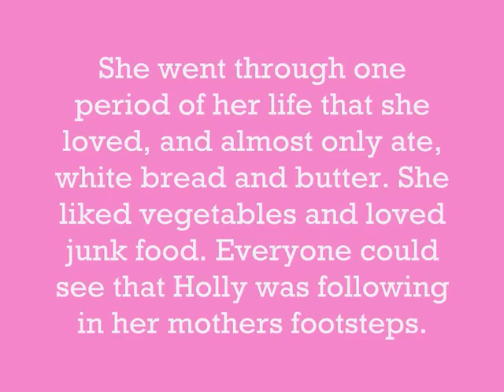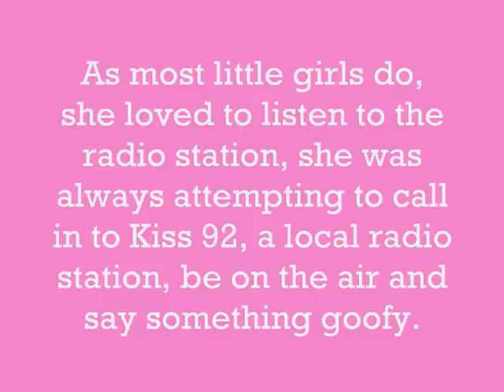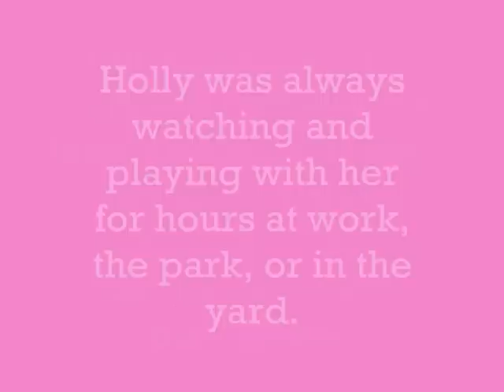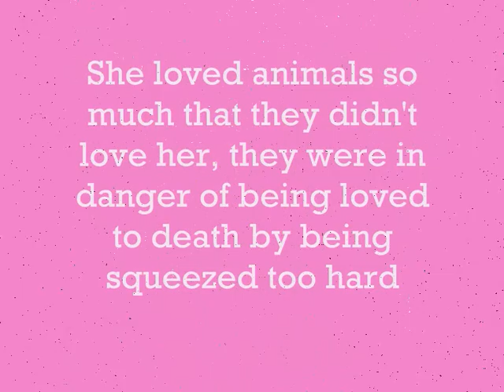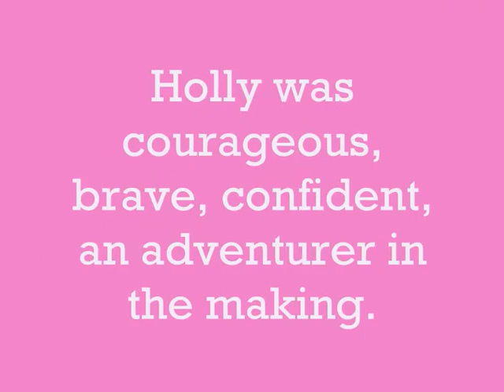In Loving Memory Of Holly Jones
Ten-year-old Holly Jones disappears after walking her friend home in her Toronto neighbourhood.

Within hours of her disappearance, police launch a massive search and issue an "Amber Alert," a quick-response strategy used when a child's kidnapping is suspected.

Holly's parents Maria Jones and George Stonehouse appeal to the public for her safe return.

Body parts are found in two bags off the shores of Toronto Island.

Hours later, police say "the search for Holly Jones is now a search for her killer," after they confirm the remains found in the bag are Holly's.

The bags are cited as key evidence in the case.

Police divers continue to scour the waterfront for any evidence.

Investigators release posters of the two bags and dumbbells that were recovered from Lake Ontario.

A makeshift memorial of flowers, cards and gifts springs up on the Jones's front lawn and sidewalk.

Police launch a search for the clothes Holly was wearing the night she was abducted. They say they are "one phone call away" from apprehending the killer or killers.

Police appeal to the public for help in identifying two men who were on board ferries bound for Toronto Island, where some of Holly's remains were found. One of the men comes forward and is cleared.

Toronto police Chief Julian Fantino visits Holly's parents at their home, offering his sympathy, and reiterating a pledge to catch the girl's killer.

Toronto police Staff Insp. Gary Ellis says detectives are closing in on the killer. "This killer, their plan has gone terribly awry," Ellis says. "They thought they had committed the perfect crime, they thought they had done a textbook case and what they've done is provide us with a substantial amount of evidence."

Police release photos of Holly, hoping they might trigger someone's memory.

Toronto police say their hotline has received more than 1,650 phone calls tips, and continue pleading for the public's assistance in providing any information.

Dignitaries and hundreds of mourners attend Holly's funeral at St. Vincent de Paul Roman Catholic Church. The mourners included Ontario Premier Ernie Eves, Toronto Mayor Mel Lastman and police Chief Julian Fantino.

Police intensify search, sifting through hundreds of bags of garbage in the hopes of turning up additional evidence in the case. They start collecting DNA samples from residents of Holly's neighbourhood.

A man is seen leading a young boy out of a grocery store in Holly's neighbourhood. The man runs off without the boy when his mother screams.

Police release a computer-generated picture of Holly depicting her with the clothing she was wearing when she disappeared. Police suggest the killer may live in the neighbourhood.

West-end residents start patrolling their streets after another attempted child abduction. This time, a man grabbed an eight-year-old girl's wrist as she was walking along the street with her mother.

Holly's old school steps up its security after more attempted abductions in the area are reported. The school's principal brings in social workers for students who are anxious about the increased police presence in the neighbourhood.

Ontario says it will give Toronto police an extra $700,000 to monitor sex offenders. Security Minister Bob Runciman says Holly's murder was the catalyst for the additional resources.

Police arrest Michael Briere, 35, a software developer at a west-end address near Holly's home. He's charged with first-degree murder. He's held without bail and placed in protective custody.

May 2004
Briere waves his right to a preliminary hearing, sparking rumours that he would plead guilty to Holly Jones' murder.

Hundreds of people turn out for a candlelight vigil to mark the first anniversary of Holly Jones' death.

Briere pleads guilty to first-degree murder in the death of Holly Jones, 13 months after she was killed and almost a year to the day after his arrest. It's the first time since his arrest that he appears in court in person. Previous court appearances were via video-conferencing. Briere gets an automatic life sentence with no chance of parole for 25 years. Briere told the court he was consumed by desire after viewing child pornography. He then abducted and killed Holly.